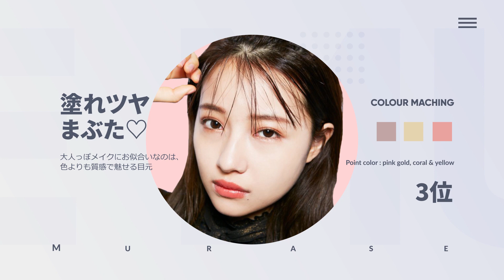(ar-mag) 10 Best makeup from Saepy :: 村瀬紗英のアメイクTOP10 :: 팬들이 뽑은 무라세 사에 최애 메이크업 랭킹♥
村瀬紗英 のアメイクTOP10